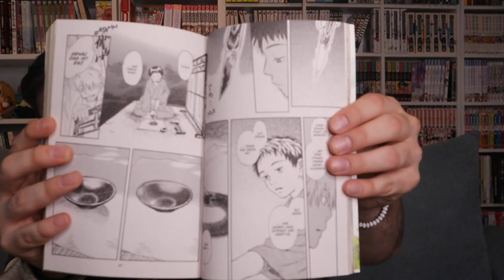Mushishi || Manga Review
Wichtige Links

Timestamps

0:00 Einleitung
0:40 Inhalt
2:46 Grundinfos
3:26 Rezension
10:48 Fazit